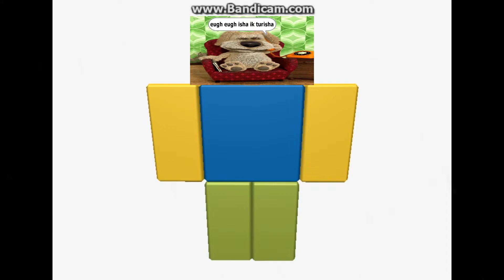6 turi ip ip ip sound variations in 80 seconds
ip ip ip ip tsha ik

ip tura ip ik

eugh eugh isha ik turisha